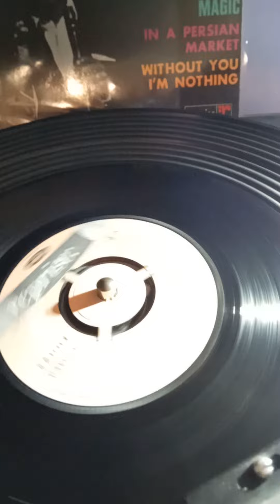SAMMY DAVIS Jr - THE SHELTER OF YOUR ARMS - EP REPRISE RVEP 60 047